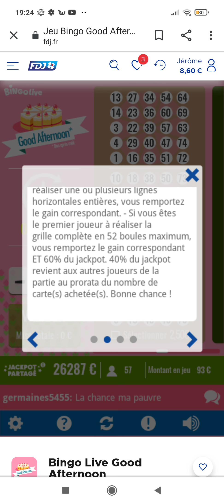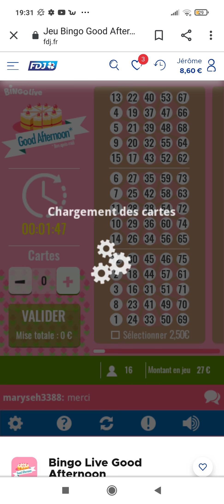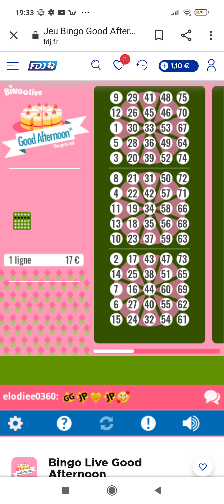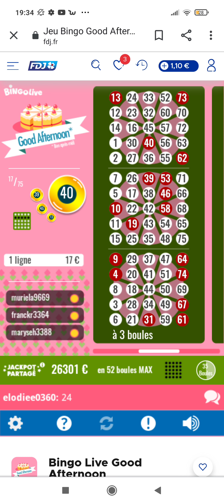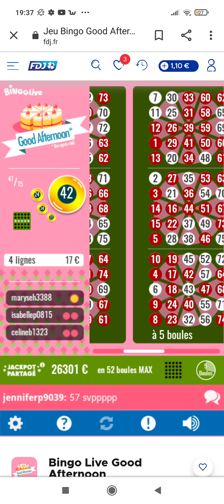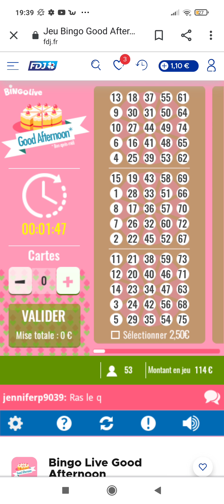des Bingo Live Parmis t'en d'autres 😂🔥